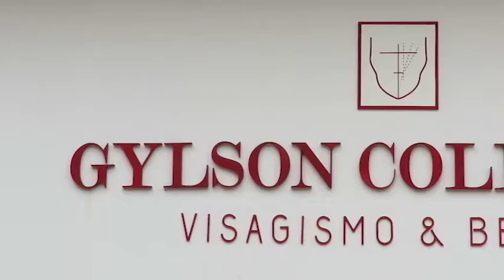GYLSON COLLARES 22/04/18